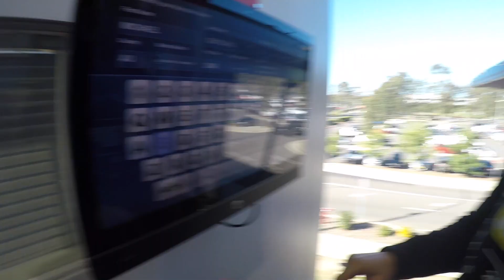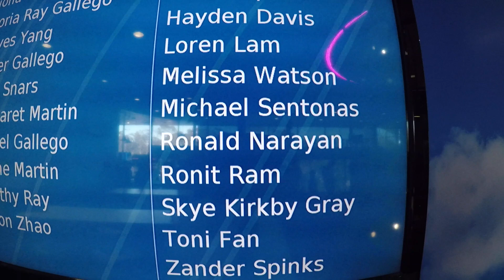IFLY Downunder!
IFLY Downunder with Skye and Mike